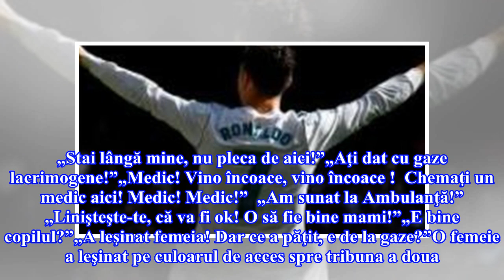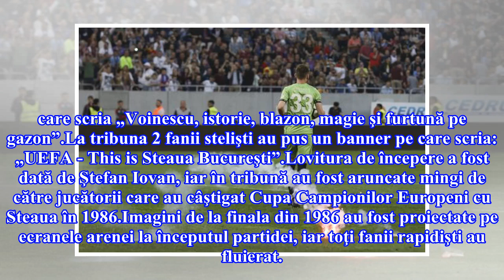FOTO VIDEO. Imagini incredibile la meciul Steaua-Rapid: „Liniștește-te, mami va fi bine!”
Jandarmii au evacuat câteva sute de fani, după o încăierare între galerii la Arena Națională, unde a avut loc o confruntare ca pe vremuri, între vechile rivale Rapid și Steaua, un meci considerat de risc maxim. Meciul a fost întrerupt pentru patru minute în prima repriză din cauza unor incidente între suporterii celor două formaţii, fiind nevoie de intervenţia jandarmilor pentru a calma spiritele. ACTUALIZARE. Nu doar scandalagii au avut de suferit din cauza intervenţiei în forţă a jandarmilor. ...